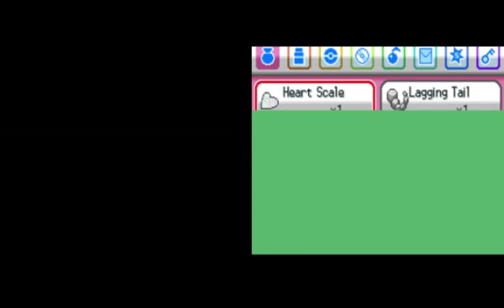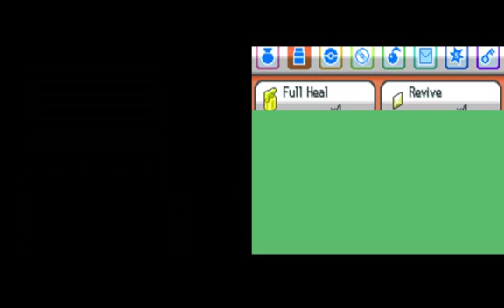Let's Play Pokemon Heartgold - Rescuing the Director & Battles with Proton & Ariana - 63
Pokemon! Can you believe it? This Let's Play is for immature audiences only. We will be mocking the game while enjoying it and encourage other Pokemon lovers to do the same. We desperately need your advice (no spoilers!) because we have no experience whatsoever with Pokemon. The only thing we aren't mixing with this largely blind LP is alcohol. This may happen later.

Developer(s): Game Freak Studios
Publisher(s): The Pokemon Company